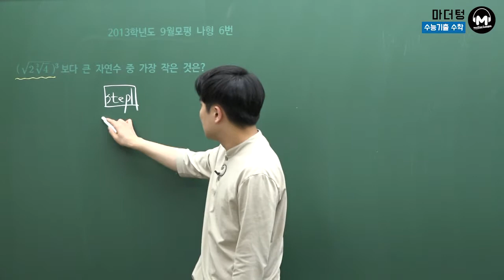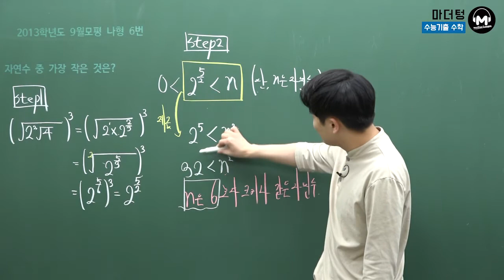[마더텅] 2013학년도 9월모평 나형 6번 (풀이 : 우수종 선생님)